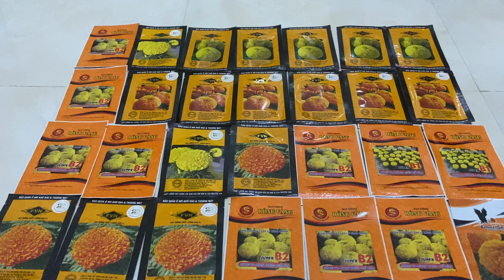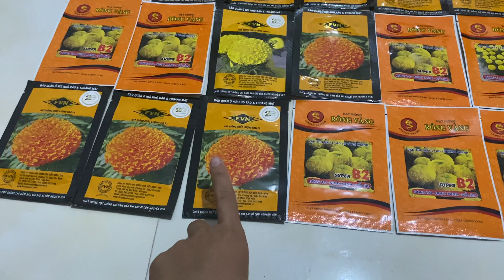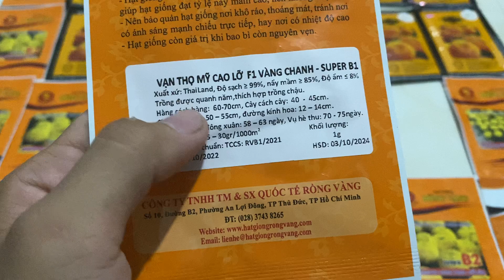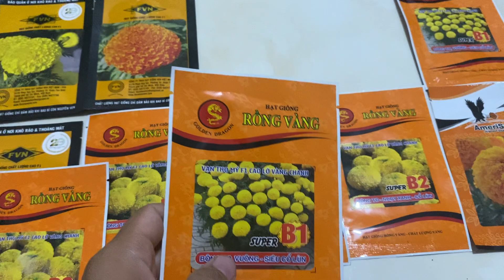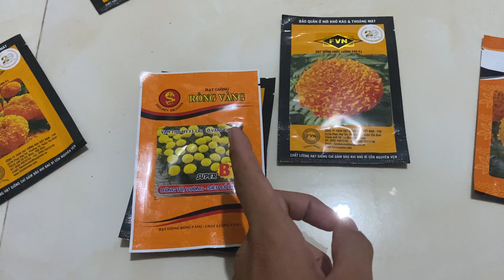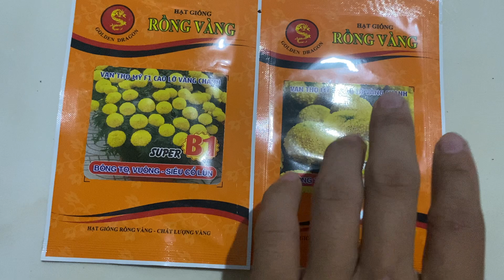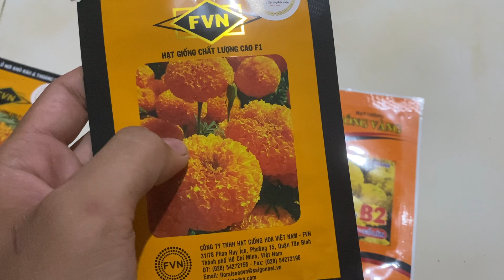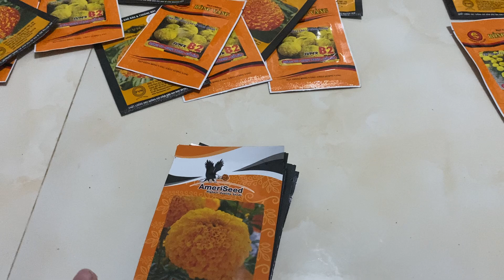Ngày Gieo Các Loại Hạt Vạn Thọ Nở Đúng Tết | Hoàng Yên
Cảm ơn mọi người đã theo dõi ạ.